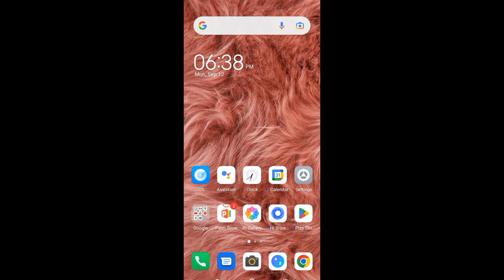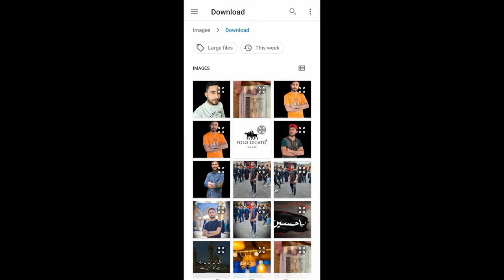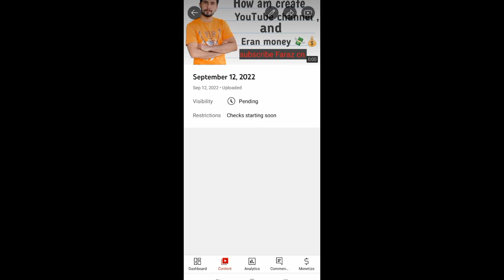Kisy Mobile se Thumbnail upload Kary || How am upload Thumbnail from Mobile,?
your Queres.
Friends ya video AP liy main banae hai..
qk AP zeyada sy zeyada fhad ho saky.